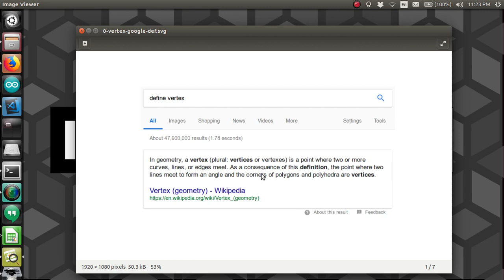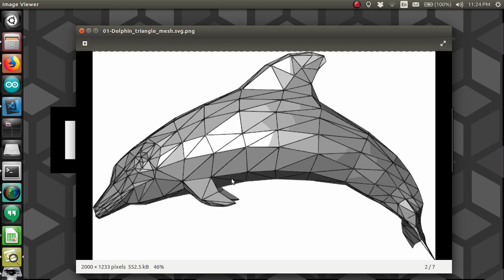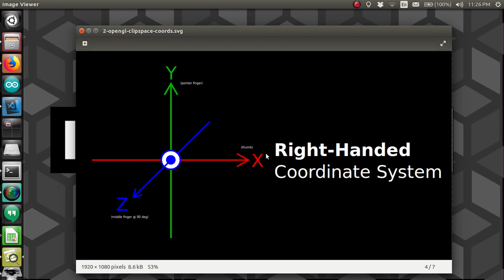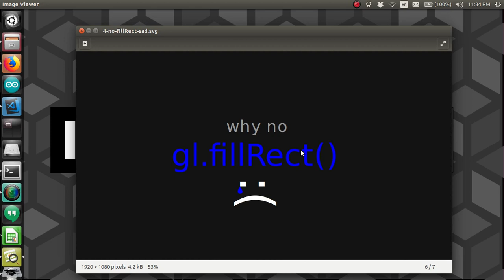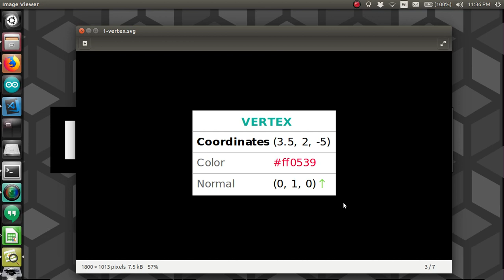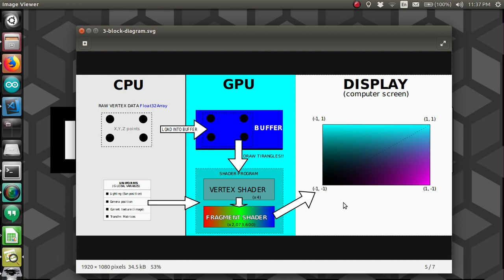Learn WebGL: All you need in a Nutshell (AKA how WebGL works tutorial)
Full code available on Github!

We all love the HTML5 2D canvas for its easy-to-use API and extensive demos across the Web, but rendering in 3D is a whole different animal. Forget just about everything you know about the '2d' context and be ready to learn as I walk you through to whole WebGL rending pipeline, from start to finish. If you have any questions, PLEASE ask in a comment! WebGL is a very complex system that is hard to learn (unless you already have a background in OpenGL).